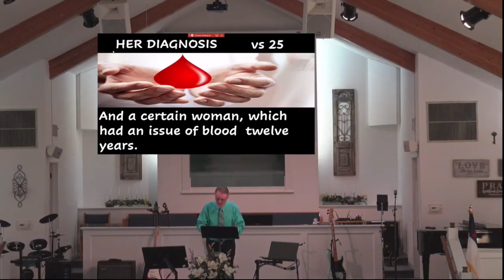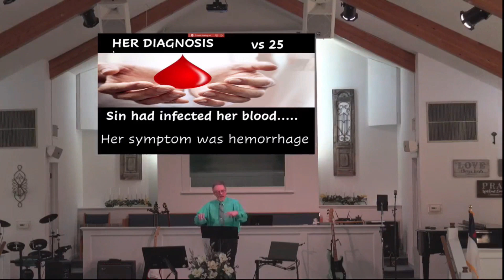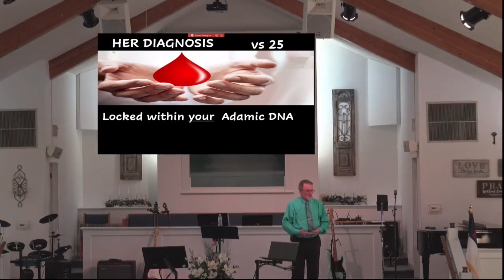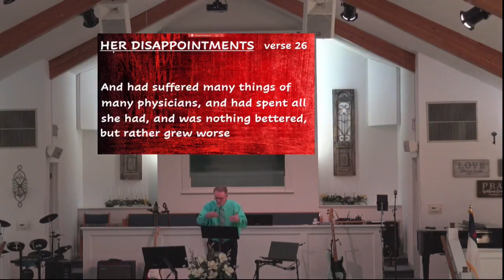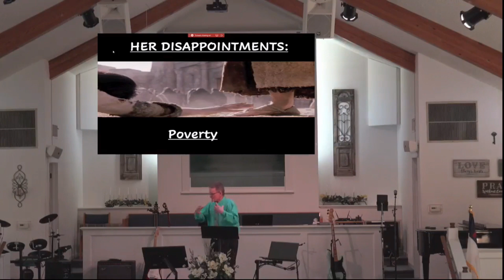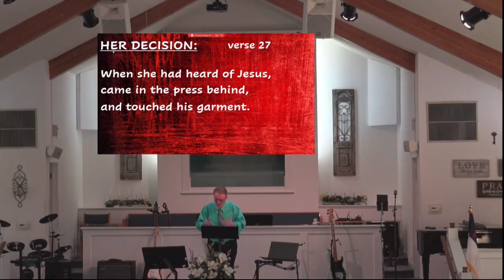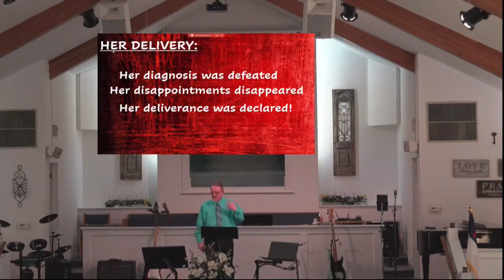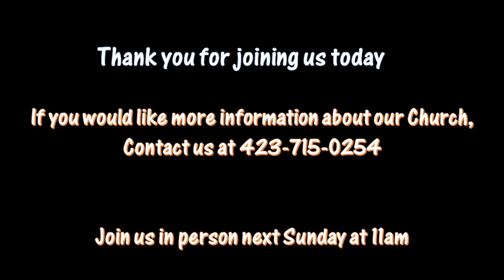THE CURE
The advances in modern medical care have added years to our existence, but often times enhances our suffering.  Join our Pastor Bryan Mowery as we look at Mark 5:25 and see the great physician transform a life.